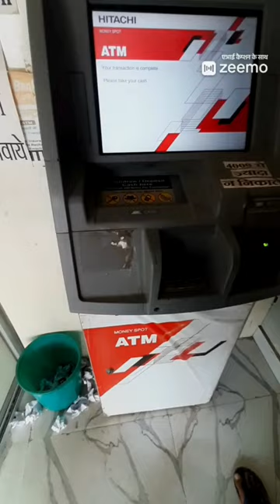my first income 😌 1lakh rupees one days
my first income 😌 in one days vlogs atm atm

trending hashtag. ...

1lakh rupees